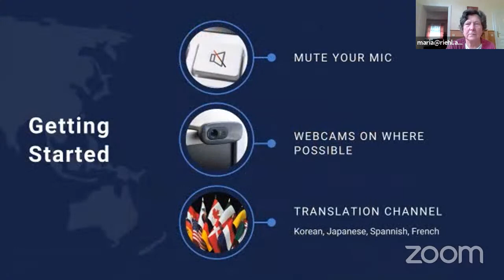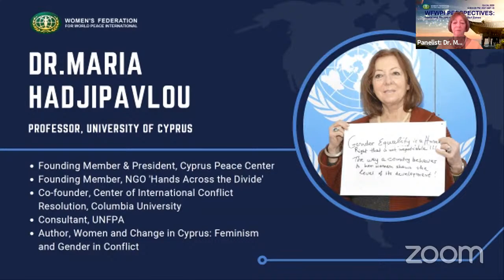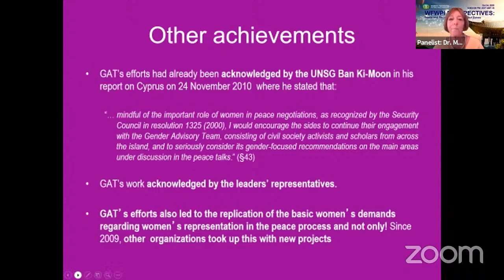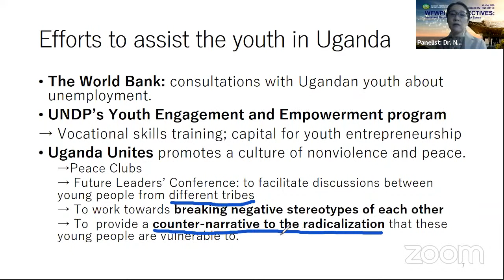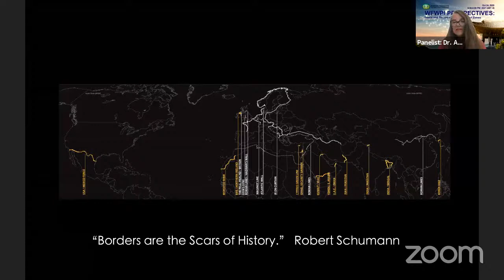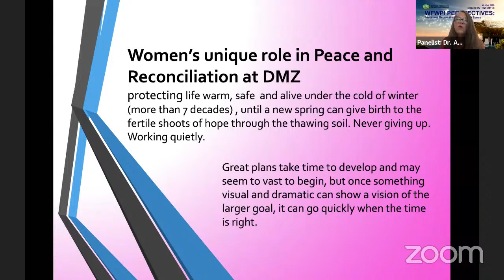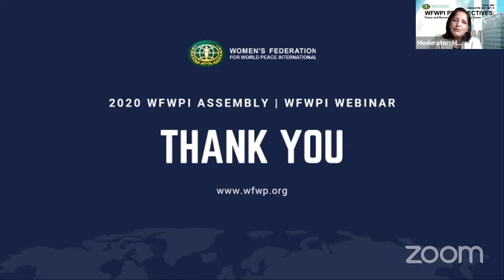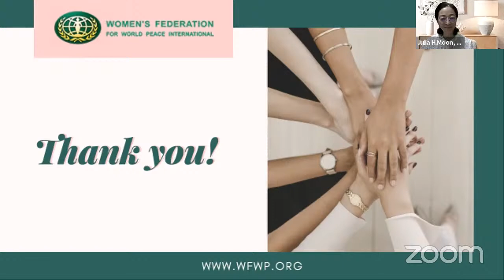'WFWP Perspectives: Peace and Reconciliation in Conflict Zones' Webinar (October, 2020)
Theme: ‘Peace and Reconciliation in Conflict Zones’

Backgrounder: Women and youth across the world have taken many steps towards creating a movement to promote positive change in their communities and the world. We will explore the challenges and victories of movements in conflict zones across the world to understand the capacity and challenges involved for women and youth when they take an active role in leading efforts for reconciliation and conflict transformation. Panelists will present their best practice successes and the decision-making processes that have contributed to effectively tackling the enormous crisis in their diverse areas of responsibility.